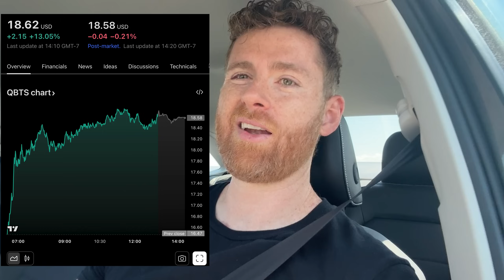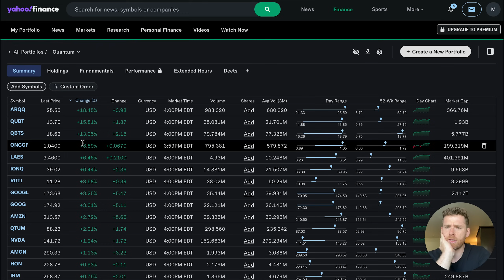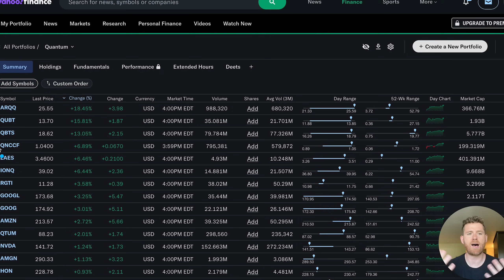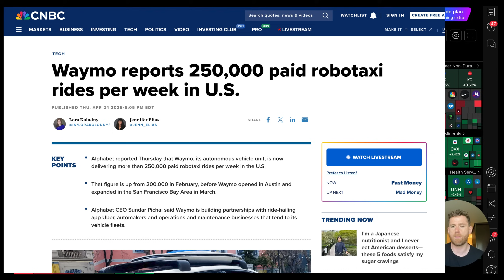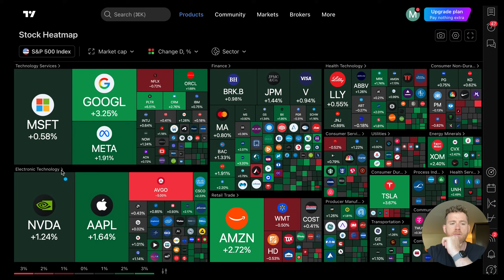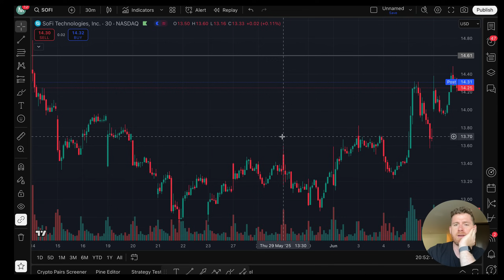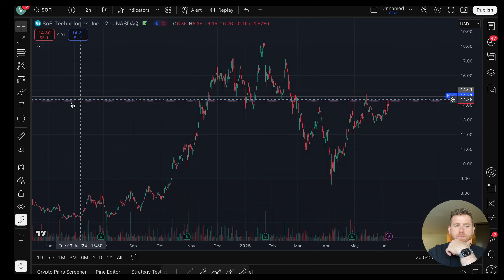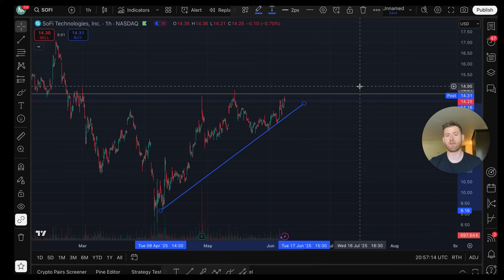Quantum Stocks Continue Frenzy in 2025: QBTS, LAES, QUBT & More. Analysis: D-wave & SOFI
In today’s episode, I break down a major green day for quantum stocks, with big moves from ARQQ, LAES, QUBT, and Rigetti. I also spotlight SoFi’s ongoing strength and bullish trend, including a look at why I think it’s still undervalued. From the V-shaped quantum recovery to bullish setups across the board, today felt like a turning point. Plus, a scenic view from Salt Lake City and an unexpected encounter with… a quantum RV?

📌 Dive into today’s biggest winners
📌 My thoughts on SoFi, D-Wave, and Google
📌 Reflections from the road